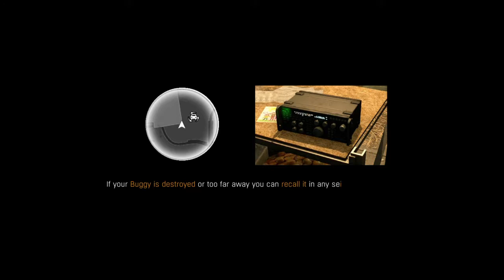Dying Light: The Following Episode 22 The Proud Romanians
Swear Warning Swear Warning!

 ՏѺСіѦL ӍЄԀіѦ